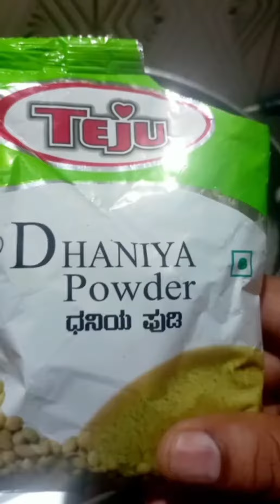Meal Maker (soya ) Gravy....🥘 yummy and delicious😋 Easy recipe 😊 All will like....try my recipe